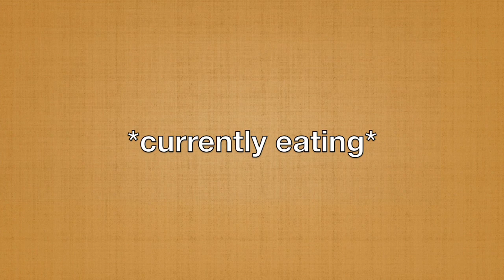THANKSGIVING AT MY HOUSE !! (vlog #3)